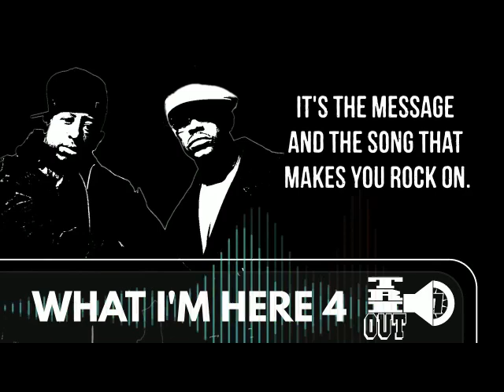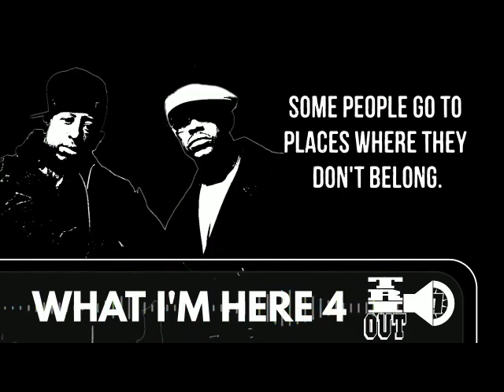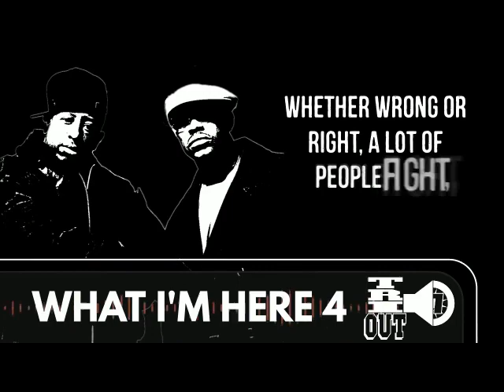Gangstarr-What I'm Here 4 (Instrumental-Cover): Yamaha XG Original Mix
What's good, Convinced and Converted and current, future and undecided (hidden) subs! Yours truly has a surprise for you all, one to bring the month of March to a close and commemorate the 25th anniversary of the album, Moment of Truth, produced by one of my favorite hip hop duos, Gangstarr. For those who aren't currently subbed to this channel who are not familiar with  Gangstarr, I''ll let Wikipedia tell you.

Gang Starr was an American hip hop duo, consisting of Houston-born record producer DJ Premier and Boston, Massachusetts rapper Guru. For the entirety of their association, they were based out of Brooklyn, New York. Gang Starr was at its height from 1989 to 2003, and are considered one of the best MC-and-producer duos in hip hop history.  Hip Hop Cover Song That Will Make You Dance! They are recognized for being one of the pioneers of jazz hip hop. Some of their top hits include "Mass Appeal", "Take It Personal", "Moment of Truth", "Full Clip" and "Above The Clouds".

Moment of Truth is the fifth album by hip hop duo Gang Starr, released on March 31, 1998 by Noo Trybe Records and Virgin Records. Hip Hop Cover Songs To Get You Moving  It is widely regarded as Gang Starr's magnum opus, and one of the greatest hip hop albums of all time. Wikipedia

What you are about to hear is T.R.I.-out or cover of What I'm Here 4, one of the top 5 tracks of the Moment of Truth album, which was faithfully recomposed, revamped and re-envisioned using the vintage sound format known as Yamaha S-YXG 50. If this somehow falls short of the original, at least I T.R.I.-ed! Enjoy!

Putting Beep Boop in Boom Bap since 2003!